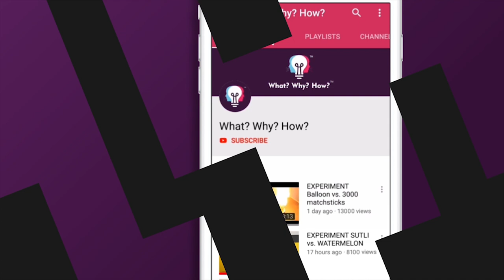क्या हुआ जब चीनी में आग लगायी | AMAZING SUGAR BURNING SCIENCE EXPERIMENT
To,
Attention: WhatWhyHow